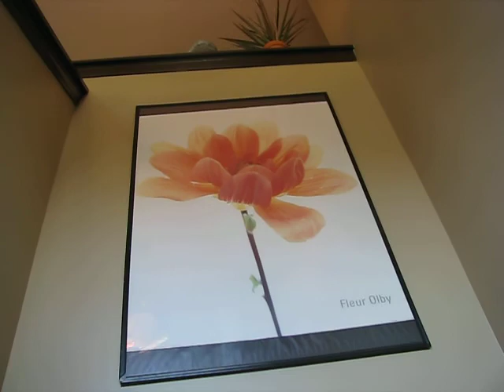When the humans are away....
...the kittens come out to DESTROY